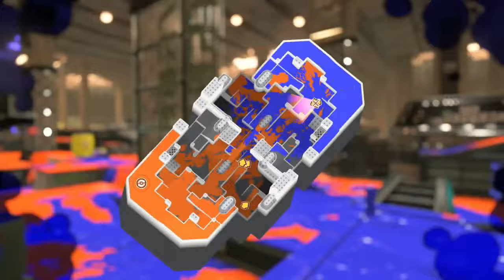九州甲子園にむけてひそかに開催されたうなちゃんの個人練習のようすが…（笑）【スプラトゥーン３】